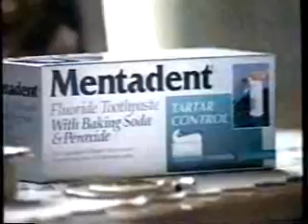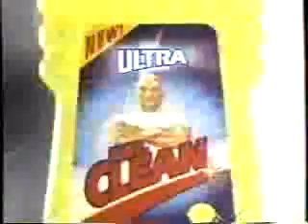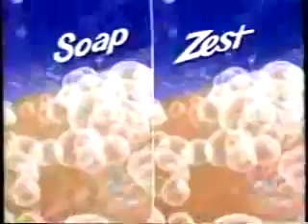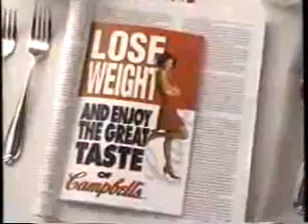TNT commercials, 2/12/1995 part 2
Aired during 'Tall in the Saddle.'

- TNT Getaway Matinee bumper
- Conagher promo
- Discover Card (Knowing the Drill)
- Johnson's Clean & Clear Cream Cleanser
- They Were Expendable promo
- Tartar Control Mentadent
- Our Favorite Movies promo
- The Good Old Boys promo
- Shaw's Furniture & Appliance
- Back to Tall in the Saddle
- Coming up...
- 12 Angry Men 'Our Favorite Movies' segment (with Geraldo Rivera)
- Tylenol Flu
- Campbell's Soup
- Pond's Age-Defying Lotion
- Ultra Mr. Clean
- World Premiere Toons/Cartoon Network promo
- Starsky & Hutch promo
- Home Shopping Club
- Bar 14 Ranch House Restaurant
- The Master Gunfighter promo
- Pond's Age-Defying Lotion
- GMC Truck Sierra
- Zest Soap
- Campbell's Soup
- TNT generic promo
- NBA on TNT: Jazz vs. Spurs promo
- HBO/Cinemax
- Standard Paint & Decorating